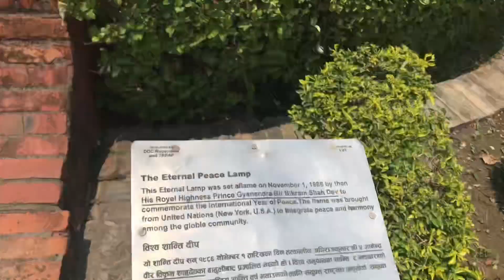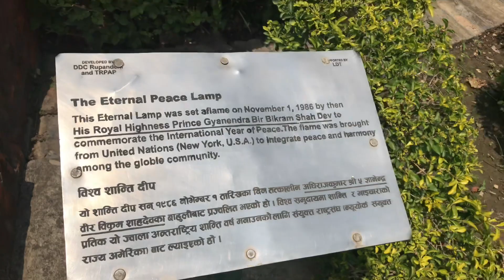LUMBINI DAI HARU SITA JADA YASTO RAMAILO VAYO VAGWAN JANMEKO THAU MA 😱❤️YASTO XA BUDDHA VAGWANKOGHAR